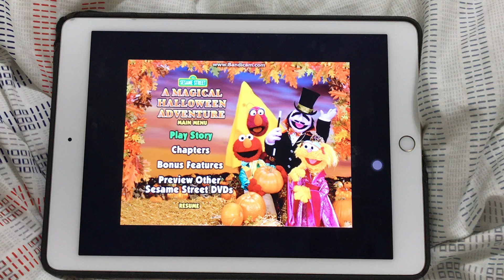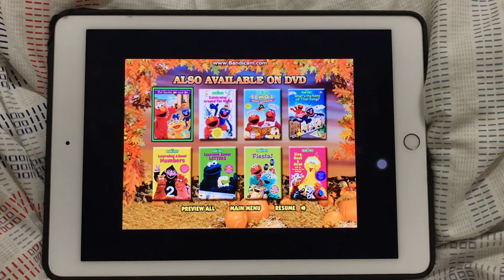A Magical Halloween Adventure (by Alston)